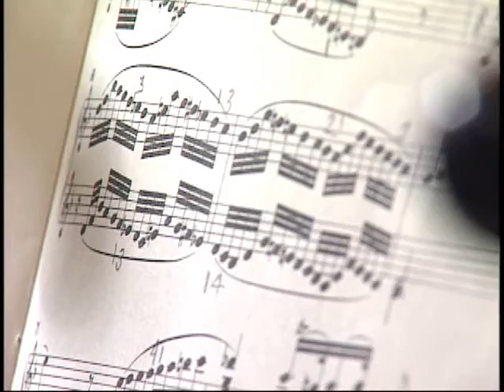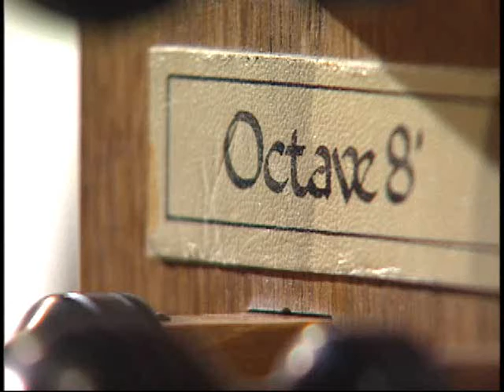The Organ Builder - John Brombaugh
John Brombaugh, a man who builds organs talks about his life experiences and his unique profession. (All audio/video shot and edited by Michael Hurd).